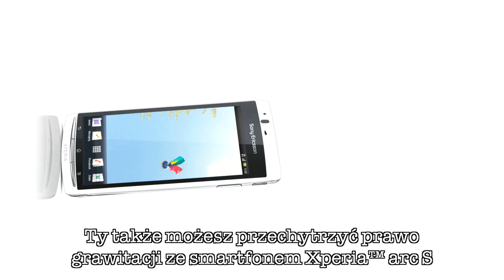Smartfonowa codzienność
Czy Matt i Brad są w stanie przechytrzyć prawo grawitacji, szybciej od psa przynieść poranną gazetę i dokuczać sobie, korzystając z Xperia™ arc S?